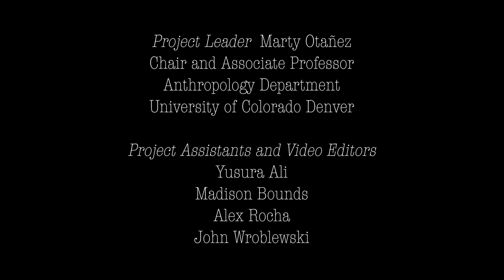Unresponsive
Ellen, Grand Junction, Colorado

Video Editors
Yusura Ali
Madison Bounds
Alex Rocha
John Wroblewski